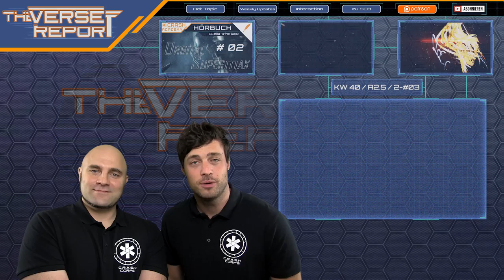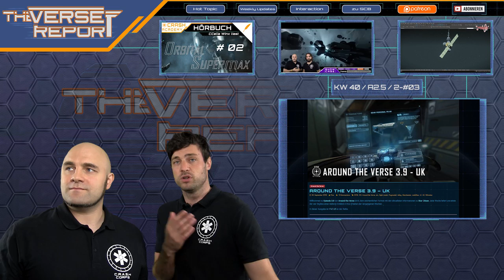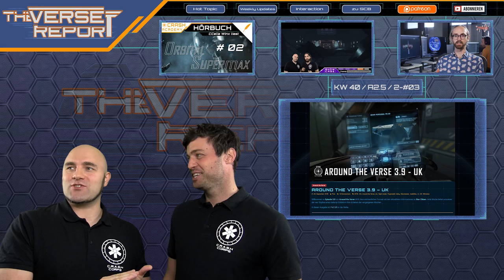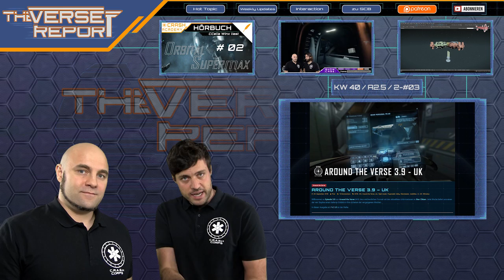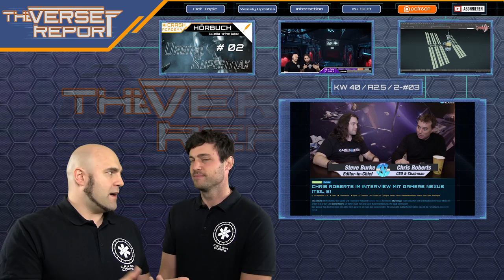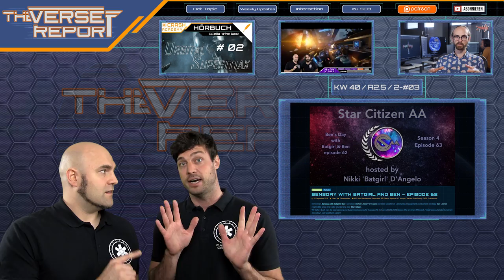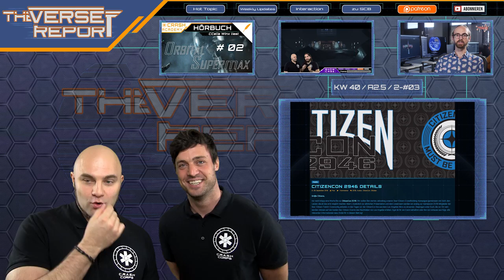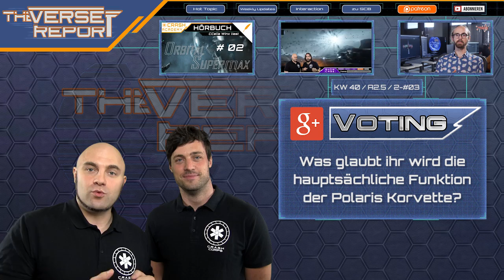Star Citizen Updates zu Radar- & Scannermechanik | SCB Verse Report [Deutsch/German]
Bei Star Citizen gab es ein ausführliches Update zu den geplanten Radar- und Scannerspielmechaniken!

Die CitizenCon 2016 steht vor der Tür und Cloud Imperium Games bereitet sich auf die große Präsentation vor. Die CitizenCon wird dabei nicht nur den Weg zur Alpha 3.0 bis Ende des Jahres, sondern soll auch eine ganze Mission von Squadron 42 zeigen. Ein wichtiger Teil der neuen Inhalte des Games werden die ausgefeilten Radar- und Scannermechaniken, welche letzte Woche bei Around The Verse vorgestellt wurden. Auch diese Mechaniken sind dabei nur den Anfang, denn das Scanningsystem soll für viele Karrierewege und Einsatzarten ein wichtiges Tool werden und wird deshalb beständig erweitert werden.Außerdem gab es noch ein paar spannende Updates zur Banu Merchantman, der Steuerung von Großkampfschiffen und natürlich unseren Videos. Viel Spaß!

► Unterstütze uns!

Weezen: STAR-JXRZ-C777
DoZer: STAR-JFLB-74Q7
Sawyer: STAR-F3CH-FQ5N

► Unsere Partner!

►Unsere Hardware!